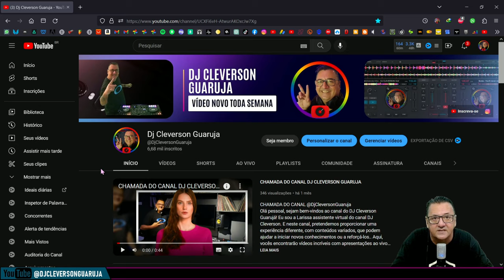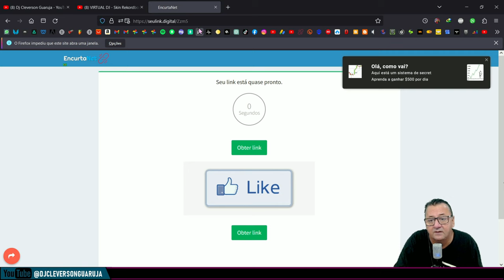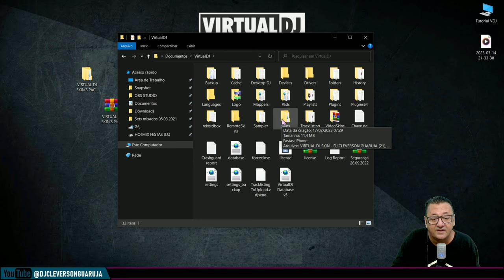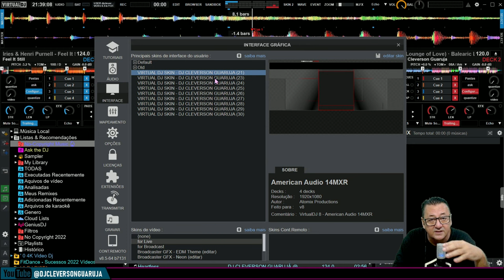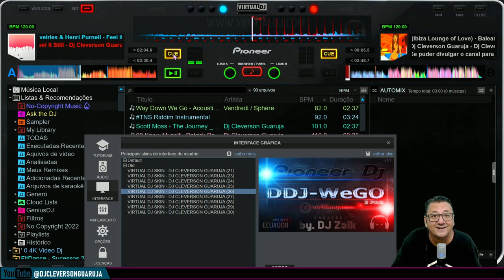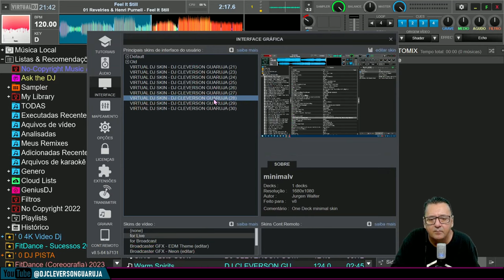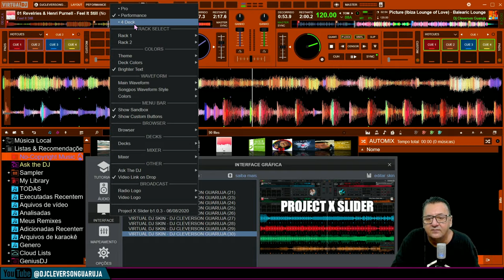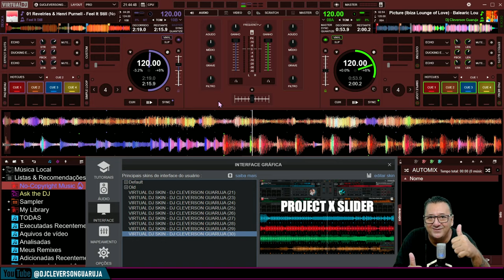Virtual Dj - PACK COM 10 SKINS V.3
✔ Gostaria de financiar e apoiar este projeto?